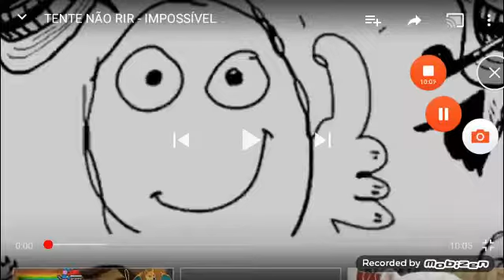Tente não rir 😀😀😀😀😅😅😅😂😂😂